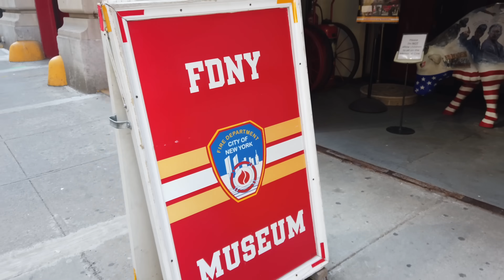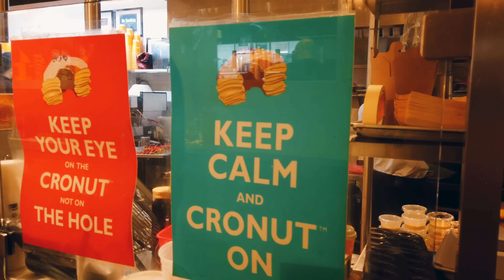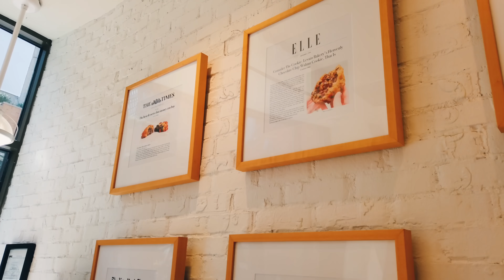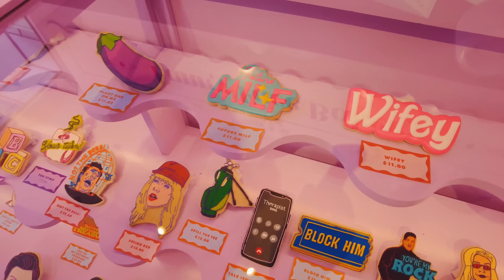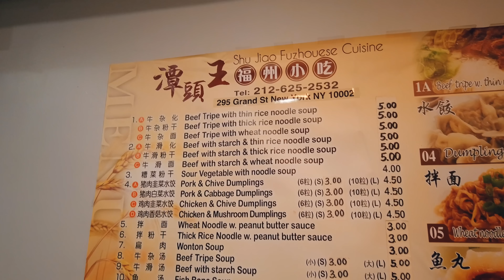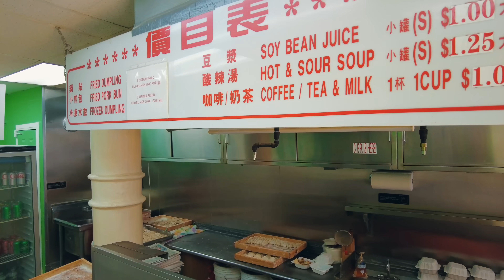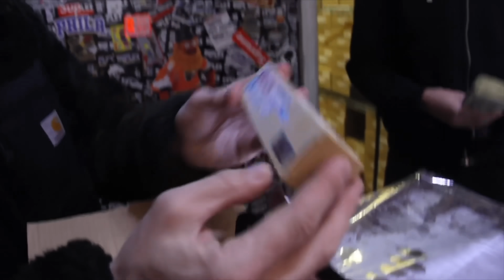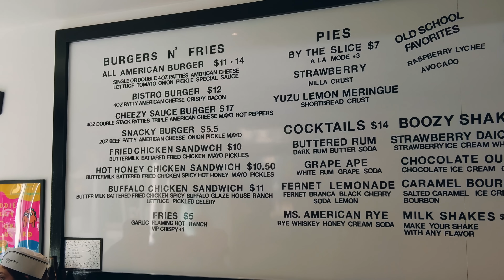24H CIBO DEVASTANTE a NEW YORK | Mocho Gotta Go Ep.2 | MochoHF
Mocho Gotta Go! inizia da New York questo viaggio alla scoperta degli States e di cibo DEVASTANTE. Oggi vi porto in giro per Manhattan ad assaggiare alcuni dei cibi IMPERDIBILI se venite nella grande mela. Donuts, hamburger, cookies... preparatevi ad una tempesta di cibo DEVASTANTE!

🚨 MOCHO'S DEALS 🚨

📹La mia apparecchiatura VIDEO:

🍴 Accessori per cucina CONSIGLIATI:

LINK UTILI:

Prova Amazon Prime GRATIS per 30 giorni:

Prova Amazon Music Unlimited GRATIS per 30 giorni: